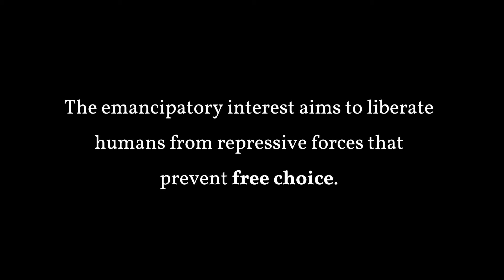Cognitive Interest in Organizational Culture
Any social science project should carefully reflect upon and position itself with respect to the issue of its basic purpose or rationale. There are three basic motives or interests in which any knowledge-seeking project is grounded. The technical interest aims to develop knowledge of causal relationships in order to manipulate and control variables for the sake of accomplishing certain wanted outcomes.

The practical-hermeneutic interest aims to achieve understanding about human existence, without any particular concern for the utility of that knowledge. The emancipatory interest aims to liberate humans from repressive forces that prevent free choice.